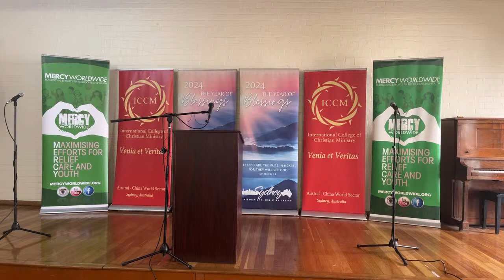Sunday Service Livestream - Sydney International Christian Church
Sermon by Dr. Joseph Willis on Sunday 14th April, 2024 for the Sydney International Christian Church.

Title: So you want to become great

For a Prayer Request or Bible Study, please fill out this contact form